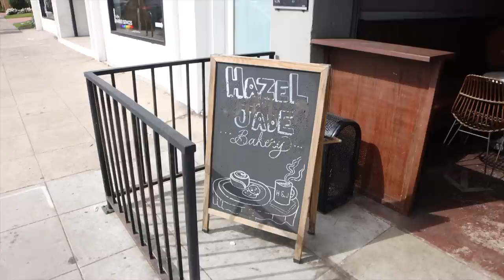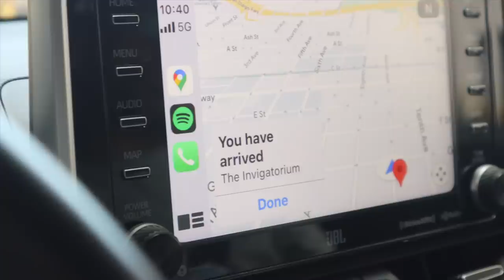La boda que nunca tuvimos… Raque Late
¡Hola a todos! Nuevo video y esta vez nos vamos de boda!!!

Programa de edición de video: Final Cut Pro X
Cámara: Canon M6 MARK II